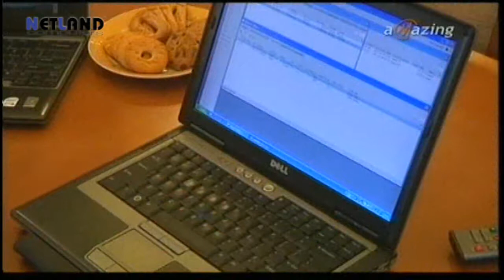Darmowy Internet w Kaliszu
W czwartek, 18 listopada, ruszył bezpłatny internet na Głównym Rynku w Kaliszu. Można go odbierać w okolicach Ratusza, na pobliskich ulicach, a nawet na Placu św. Józefa. Minimalna prędkość zarezerwowana dla jednego użytkownika to 512 kbps. Inicjatorem, wykonawcą i fundatorem przedsięwzięcia jest kaliska firma NETLAND Computers. Projekt zrealizowano przy współpracy Urzędu Miejskiego w Kaliszu.

Na kaliskim Ratuszu zamontowano cztery anteny. Każda z nich działa jako osobny hotspot, dzięki temu użytkownik może wybrać połączenie, które ma najlepsze parametry. Dla jednego użytkownika zarezerwowano minimalną prędkość 512 kbps (kilobitów na sekundę). W przyszłości NETLAND Computers podejmie starania o zwiększenie minimalnej prędkość do 1024 kbps. Internet można odbierać na Głównym Rynku, na pobliskich ulicach, a nawet na Placu św. Józefa. Należy zaznaczyć, że funkcjonowanie internetu bezprzewodowego uzależnione jest od infrastruktury miejsca. Z tego względu w niektórych miejscach połączenie może być nieco słabsze, natomiast w innych, położonych nawet dalej od Ratusza, może okazać się silniejsze. Zasięg internetu uzależniony jest od trzech czynników: występowania i rodzaju przeszkód (np. budynków) na linii nadajnik -- odbiornik, odległości od nadajników oraz sile i jakości anteny w komputerze lub telefonie (każde urządzenie musi wysłać informację zwrotną do nadajnika; jeżeli urządzenie będzie posiadało zbyt słaby moduł wifi, komputer nie zdoła się połączyć, mimo że będzie w zasięgu sieci).

JAK SIĘ POŁĄCZYĆ?

W momencie, gdy komputer bądź telefon użytkownika znajdzie się w zasięgu bezpłatnego internetu, należy połączyć się z jednym z czterech hotspotów, a następnie otworzyć dowolną przeglądarkę. W oknie przeglądarki wyświetli się automatycznie strona informacyjno-powitalna, na której będą podane powszechnie dostępne login -- „netland" i hasło -- „kalisz" (oba wyrazy pisane małymi literami). Po zalogowaniu każdy uzyska bezpłatny dostęp do sieci. Jeżeli użytkownik się rozłączy, a następnie w przeciągu trzech godzin będzie chciał ponownie skorzystać z internetu, komputer automatycznie zaloguje się do bezpłatnej sieci.

JAK ROZWIĄZAĆ PROBLEMY TECHNICZNE?

Firma NETLAND Computers pragnie udoskonalać projekt, poprawiać jakość sygnału tak, aby z bezpłatnego internetu mogło korzystać jak najwięcej Kaliszan. Dlatego jesteśmy otwarci na wszelkiego rodzaju sugestie. Proszę do nas pisać o problemach, zakłóceniach, ale również o pozytywnych doświadczeniach związanych z uruchomieniem internetu na Głównym Rynku. W miarę naszych możliwości postaramy się Państwu pomóc, a uwagi mieszkańców i użytkowników z całą pewnością przyczynią się do sprawnego funkcjonowania naszego internetu.

IDEA PRZEDSIĘWZIĘCIA
Pomysł zainstalowania bezpłatnego internetu na Rynku Głównym w Kaliszu zrodził się z wieloletnich obserwacji. Internet w Centrum miasta to rzecz niezwykle użyteczna. Przydatna zwłaszcza dla turystów oraz osób, które pracują blisko Głównego Rynku lub przychodzą do Urzędu Miejskiego. Kaliskie przedsiębiorstwo poprzez swoją działalność pragnie wspierać lokalną społeczność: „Chociaż jesteśmy małym przedsiębiorstwem, bliska jest nam idea odpowiedzialnej polityki biznesowej. Z naszej pracy pragniemy nie tylko czerpać zyski, ale również satysfakcję wynikającą ze wspierania lokalnej społeczności i gospodarki. -- mówi Marcin Przygocki, właściciel NETLAND Computers i dodaje -- Bezpłatny internet to również swojego rodzaju prezent dla Kaliszan z okazji jubileuszu miasta. Wprawdzie firma obsługuje klientów z całej Polski, ale szczególnie bliska jest nam społeczność Kalisza, gdzie mamy naszą siedzibę. Firma NETLAND Computers przeprowadza akcję na własny koszt. Przez najbliższe trzy lata będzie się zajmowała także konserwacją i serwisem inwestycji.

Źródło: Amazing TV